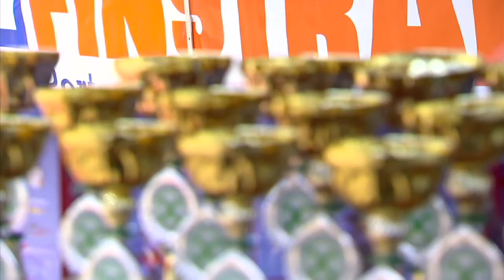Landesmeisterschaften Ski Alpin Abfahrt Reinswald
In Reinswald fand die Landesmeisterschaft Ski Alpin in der Disziplin Abfahrt auf der Plankenhornpiste statt.